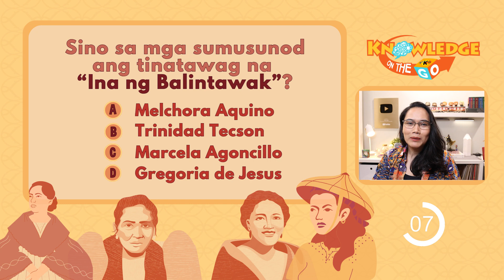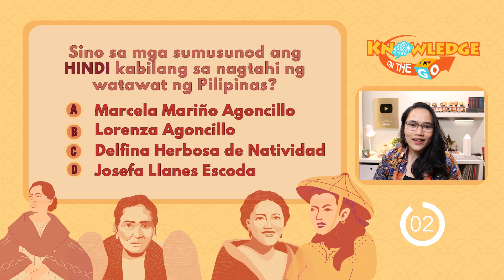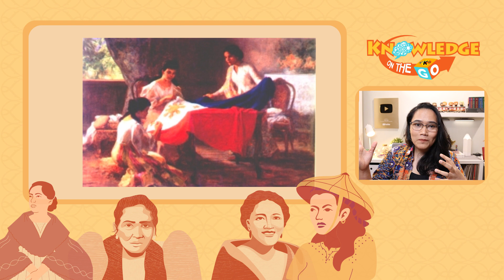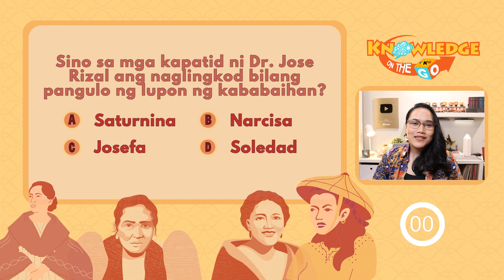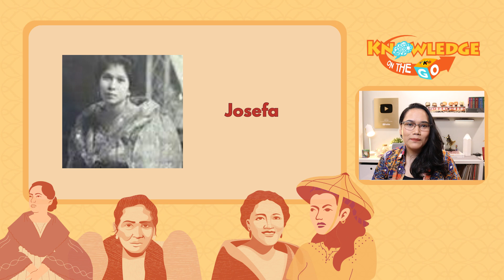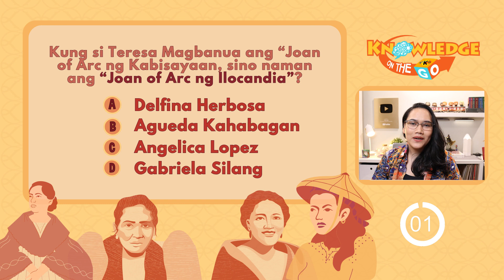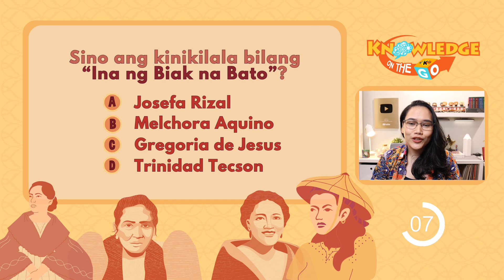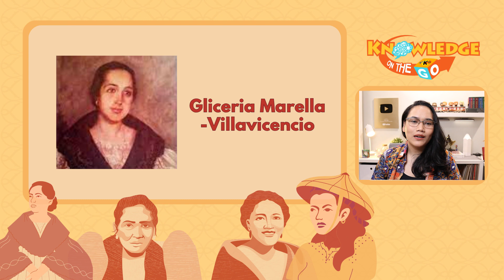QuizTime: Ang mga Kababaihan ng Rebolusyong Pilipino | Knowledge On the Go